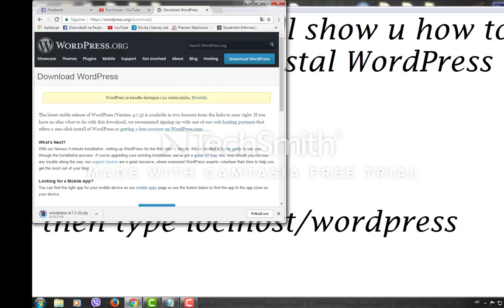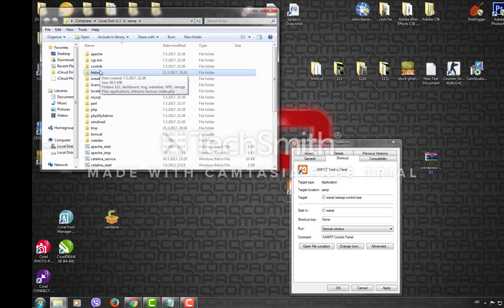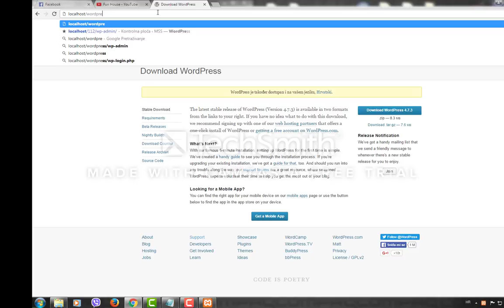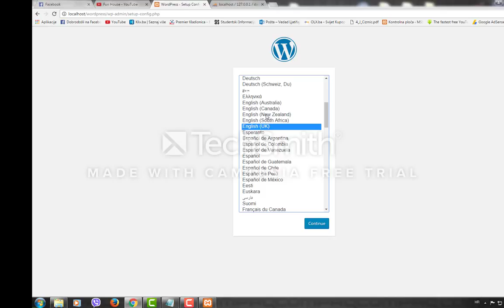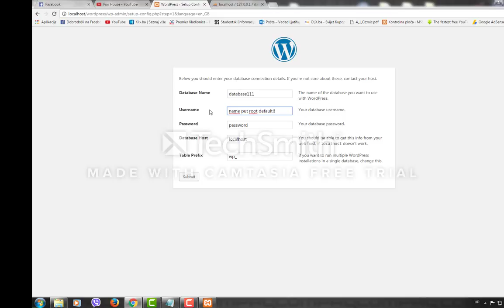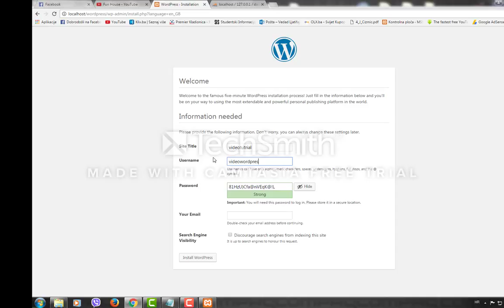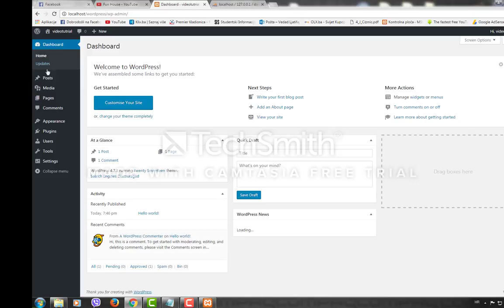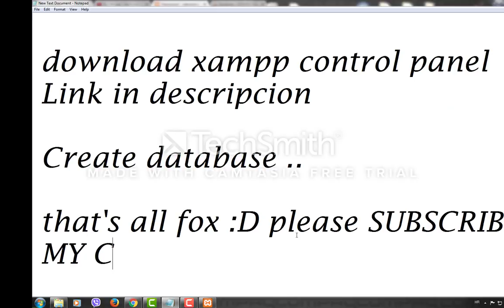How to Free download and instal WordPress for Windows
I am gona show u how to download and instal WordPress for windows

SUBSCRIBEEEE